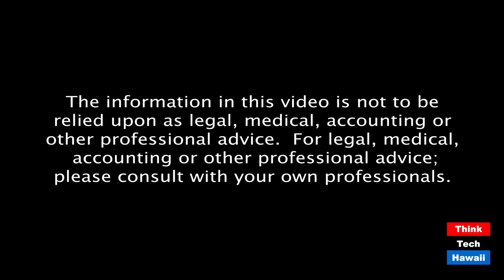Pandemic Proofing Transportation (Community Matters)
What's going to happen when we open up the economy and no one wants to take transmit.  The host for this episode is Jay Fidell.  The guest for this episode is Anukriti Hittle.

Anu Hittle will help us understand Pandemic Proofing Transportation, i.e., what’s going to happen when we open up the economy and no one wants to take transit. Look at all the other places that have taken advantage of the pandemic to increase bike lanes, etc.